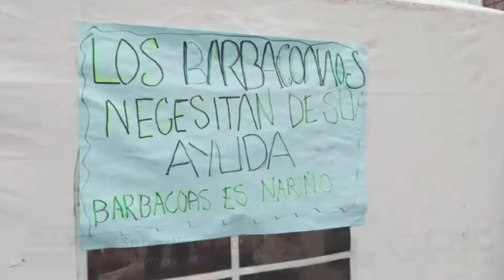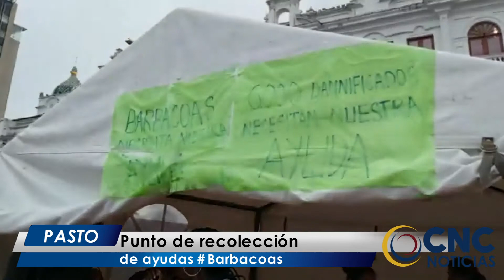CNC Noticias Pasto - Punto de recolección de ayudas